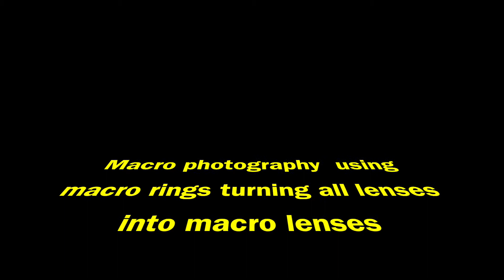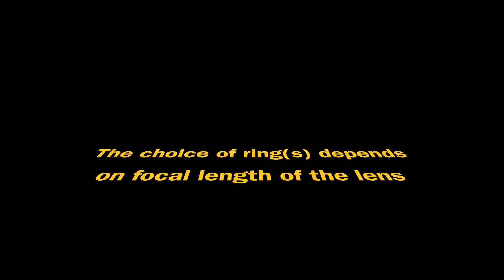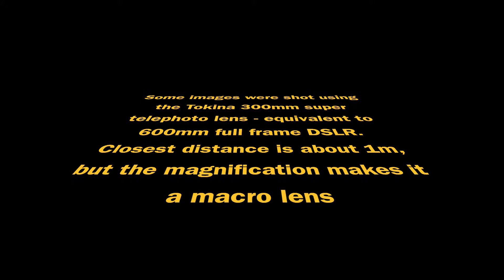Micro Four Thirds Macro Photography - Using Macro Rings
Virtual Pathfinder "Micro Four Thirds Macro Photography - Using Macro Rings" - Produced 14 June 2019. Test photos using macro rings for micro four thirds lenses, and Tokina 300mm f/6.3 macro lens.
Welcome to Virtual Pathfinder Channel. We publish videos with visual art, such as 2d and 3D animations, drawings and photography. This channel is your virtual movie theater and art gallery in cyber space, with a 24/7 exhibition of creative expressions. Digital Multimedia Online - Made in Europe. Bienvenue dans Virtual Pathfinder Channel. Nous publions des vidéos avec l'art visuel, telles que des animations 2D et 3D, des dessins et de la photographie. Ce canal est votre salle de cinéma et une galerie d'art virtuelle dans l'espace cybernétique, avec une exposition 24/7 des expressions créatives. Rejoignez le voyage en vous abonnant à ce canal pour obtenir de presse hebdomadaire de l'art visuel et la musique. Digital Multimedia Online - Made in Europe. バーチャルパスファインダーチャネルへようこそ。当社は、2Dと3Dアニメーション、図面、写真などのビジュアルアートとビデオを公開します。このチャンネルは、24/7暴露映画館や創造的な表現とサイバースペースにおける仮想アートギャラリーです。毎週視覚芸術や音楽を取得するには、このチャンネルに加入することによって、旅をしましょう。バーチャルパスファインダーによって公開され、すべての権利を保有します。デジタルマルチメディアオンライン - ヨーロッパ製。 Välkommen till Virtual Pathfinder Channel. Vi publicerar videor med bildkonst, såsom 2D och 3D-animationer, teckningar och fotografi. Denna kanal är din virtuella biograf och ditt konstgalleri i cyberrymden , med en 24/7 utställning av kreativa uttryck. Digital Multimedia Online - Made in Europe. Bienvenido a Pathfinder canal virtual. Publicamos videos con las artes visuales, tales como 2D y animaciones 3D, dibujos y fotografía. Este canal es su galería virtual sala de cine y el arte en el espacio cibernético, con una exposición 24/7 de expresiones creativas. Unirse a la expedición mediante la suscripción de este canal, para obtener las liberaciones semanales de las artes visuales y la música. Digital Multimedia en línea - Made in Europe. Benvenuti a Virtual Pathfinder Channel. Pubblichiamo video con l'arte visiva, come 2D e animazioni 3D, disegni e fotografia. Questo canale è la vostra galleria virtuale cinema e l'arte nel cyber spazio, con una mostra 24/7 di espressioni creative. Partecipa al viaggio mediante la sottoscrizione di questo canale, per ottenere rilasci settimanali di arte visiva e la musica. Pubblicato da Virtual Pathfinder, Tutti i diritti riservati. Digital Multimedia Online - Made in Europe. Добро пожаловать в виртуальный канал Pathfinder. Мы публикуем видео с визуальным искусством, такие как 2D и 3D анимации, рисунки и фотографии. Этот канал является ваш виртуальный кинотеатр и художественная галерея в кибер-пространстве, с 24/7 выставки творческих выражений. Присоединиться к путешествие, подписавшись на этот канал, чтобы получить еженедельные выпуски изобразительного искусства и музыки. Digital Multimedia Интернет - Сделано в Европе. Willkommen auf Virtual Pathfinder-Kanal. Wir veröffentlichen Videos mit der bildenden Kunst, wie 2D-und 3D-Animationen, Zeichnungen und Fotografie. Dieser Kanal ist Ihr virtuelles Kino und eine Kunstgalerie im Cyberspace , mit einer 24/7 Ausstellung kreativer Ausdrucksformen . Digital Multimedia Online - Made in Europe. Virtual Pathfinder 채널에 오신 것을 환영합니다. 우리는 2D 및 3D 애니메이션, 도면, 사진 등의 시각 예술과 비디오를 게시 할 수 있습니다. 이 채널은 창조적 인 표현의 24 전시와 사이버 공간에서 가상 극장과 아트 갤러리입니다. 시각 예술과 음악의 주간 자료를 얻기 위해,이 채널에 가입하여 여행에 가입하세요. Virtual Pathfinder에 의해 게시, 판권 소유. 디지털 멀티미디어 온라인 - 유럽에서 만든. Bem-vindo ao Virtual Pathfinder Channel. Nós publicamos vídeos com arte visual, como 2D e 3D, desenhos e fotografia. Este canal é a sua galeria de cinema e arte virtual no espaço cibernético, com um 24/7 exposição de expressões criativas. Junte-se à jornada, assinando este canal, para obter lançamentos semanais de arte visual e música. Digital Multimedia Online - Made in Europe. 欢迎Virtual Pathfinder通道。我们出版与视觉艺术的影片，比如2D和3D动画，素描和摄影。该通道在网络空间的虚拟电影院和艺术画廊，具有全天候展览的创意表达。通过订阅该频道加入旅程，让视觉艺术和音乐的每周发行。出版Virtual Pathfinder，保留所有权利。数字多媒体在线 - 欧洲制造。